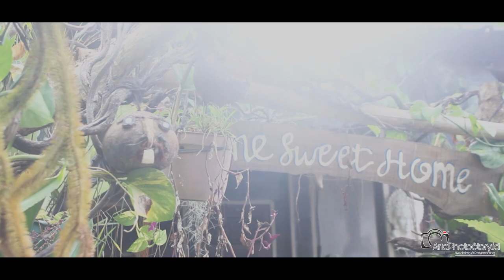Pawiwahan Hendra & Eka part. 1 ( Ngidih / Melamar ) Balinese Wedding Video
Prosesi Ngidih / Melamar dimana keluarga mempelai pria datang ke rumah mempelai wanita untuk meminta ijin untuk meminang mempelai wanita sekaligus menentukan tanggal baik untuk melaksanakan prosesi pernikahan.

Selamat untuk kak Hendra & kak Eka, semoga langgeng dan diberkati anak-anak yg baik, lucu, cantik dan ganteng

Dari Kami
ArtaPhoto Story.id

"CAPTURE EVERY MOMENT OF YOURS"

Yang perlu photographer dengan harga terjangkau untuk mengabadikan momen indahmu, kami ArtaPhoto Story.id siap melayani.